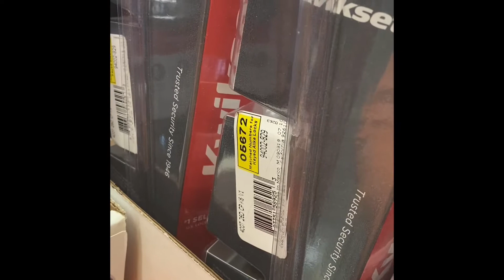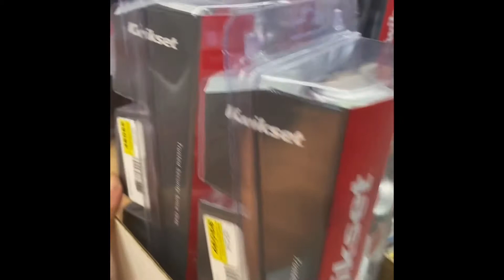Compra más de 1 chapa con la misma llave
En este video te explico cómo comprar más de 1 chapa con la misma llave sin tener que ir con el cerrajero. Fácil y rápido